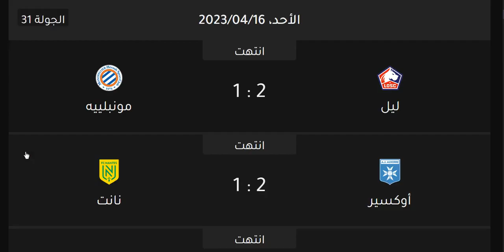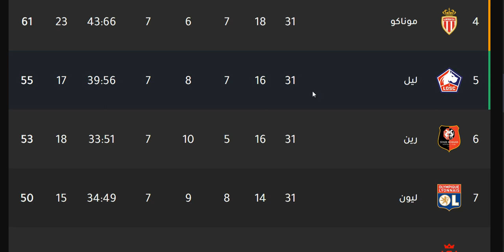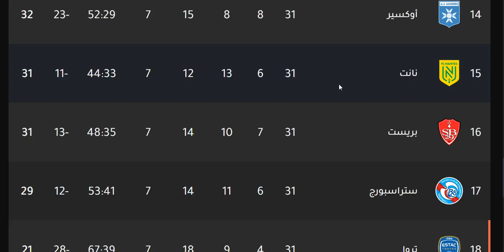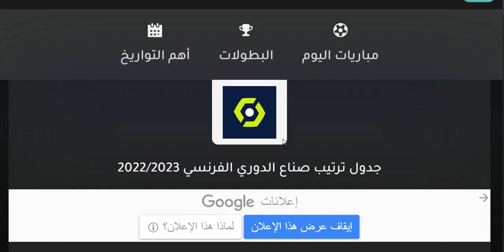ترتيب الدوري الفرنسي وترتيب الهدافين ونتائج مباريات الاحد 16-4-2023 الجولة 31 - فوز مارسيليا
ترتيب الدوري الفرنسي وترتيب الهدافين ونتائج مباريات اليوم الجمعة 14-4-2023 الجولة 31 - فوز ليون
ترتيب الدوري الفرنسي وترتيب الهدافين ونتائج مباريات اليوم السبت 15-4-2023 الجولة 31 - فوز باريس وهدف ميسي - فوز رين بالثلاثة - فوز باريس سان جيرمان بالثلاثة علي لانس - هدف مبابي - هزيمة لانس
ترتيب الدوري الفرنسي وترتيب الهدافين ونتائج مباريات اليوم الاحد 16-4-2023 الجولة 31 - فوز مارسيليا - فوز مارسيليا بالثلاثة - فوز موناكو بالثلاثة - هزيمة نيس - هزيمة نانت - هدف مصطفي محمد - فوز ليل علي مونبلييه

ترتيب الدوري الفرنسي وترتيب الهدافين اليوم الاحد 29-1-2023 الجولة 20 - نتائج مباريات اليوم

مارسيليا
رين
ليل
ستاد ريمس
نيس
ليون
مونبيليه
مونبلييه
موناكو
أنجيه
انجيه
ستراسبورج
ستراسبورغ
بوردو
نانت
ستاد بريست 29
ميتز
ديجون
سانت إيتيان
سانت إتيان
نيم أوليمبك
نيم اوليمبك
أميان
اميان
تولوز
لوريان
لانس